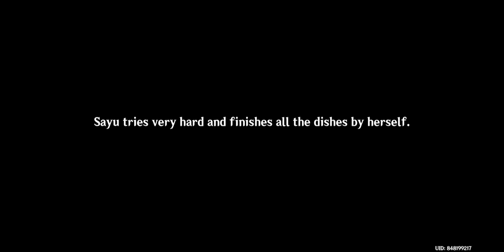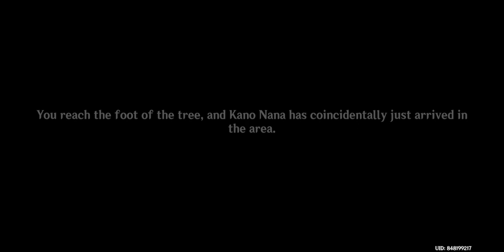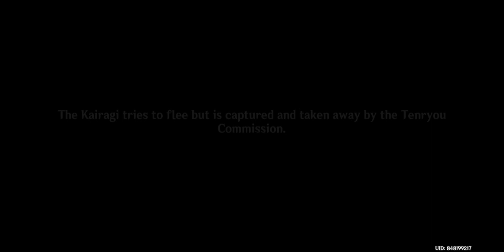Hangout Event With Sayu [Genshin Impact] #123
haven't done these ones in a while.